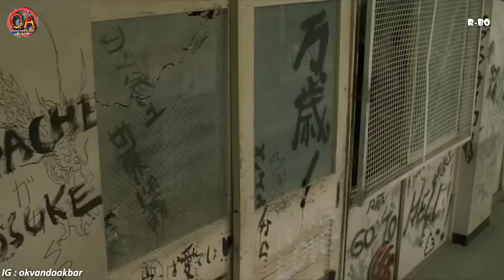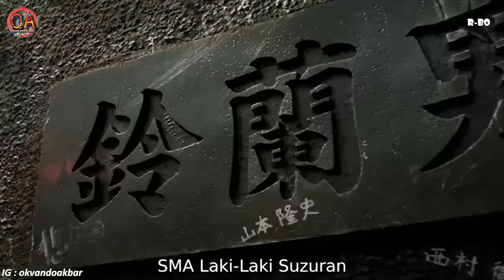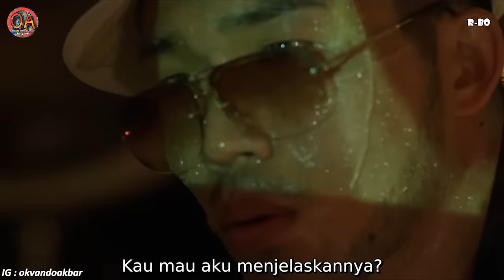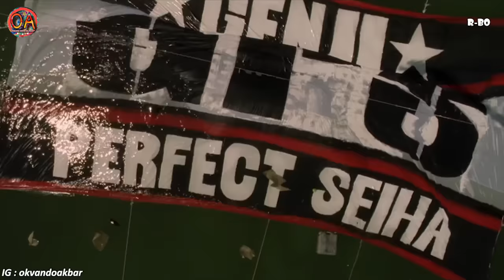KETIKA SEMUA MURID DI SEKOLAH ISINYA PREMAN SEMUA !!! | Alur Cerita Film Crows Zero (2007)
FILM SELANJUTNYA :
Alur Cerita Crows Zero II (2009)

ALUR CERITA CROWS ZERO (2007)
Seorang murid pindahan bernama Takiya Genji, bertekad untuk menguasai sekolah yang diisi oleh murid - murid preman, bernama Suzuran, demi menggantikan ayahnya menjadi bos yakuza. Demi menggapai tujuannya, Genji pun harus bertarung dengan para penguasa disekolah tersebut.

Saya Akbar selaku host di channel ini mengucapkan selamat menyaksikan...

Mohon maaf apabila banyak kesalahan dalam video ini, baik itu penyebutan nama tokoh, kesalahan alur cerita, dan suara saya yang cempreng dan gak enak didengar ini, Terimakasih.

WARNING !!!
- PARENTAL ADVISORY
- SPOILER ALERT
This video powered by :
- Niat
- Doa
- Manusia yang tidak pandai edit video
- Kamar yang banyak nyamuk
- Suara kendaraan lewat
- Mic kresek kresek
- Suara cempreng saya
- Hostpot emak saya
Used Music :
CHANNEL INI TERINSPIRASI DARI IQ7 DAN KAMAR FILM
Footage dan Potongan-potongan video di ambil dari Film asli dan dipergunakan secara wajar. Kami tidak meng klaim film tersebut adalah kepunyaan kami.